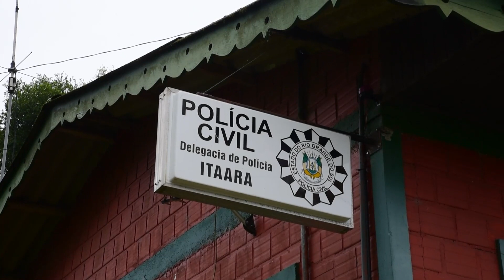Mãe é assassinada pelo filho em Itaara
Uma idosa de 71 anos, foi encontrada morta na manhã desta quinta-feira em Itaara, na região central do Rio Grande do Sul. O suspeito de ser o autor do crime, que seria o filho da vítima, foi preso em flagrante por policiais da Brigada Militar (BM). O homem tem 45 anos e estaria em tratamento psicológico.